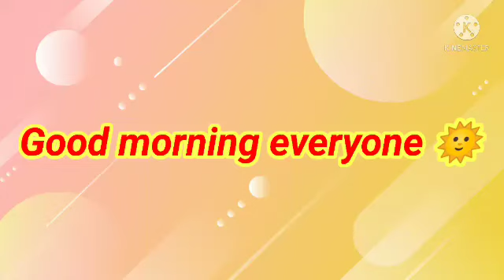Quiz With Aadisha,(#36),English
Today's Questions Are-
1.What is the SI unit of length?
2.Which is the country with highest population density?
3.When is Human Rights Day celebrated every year ?